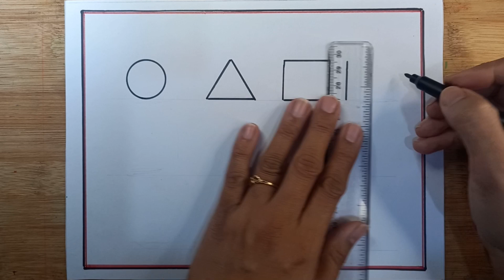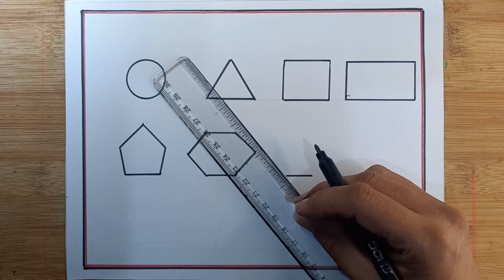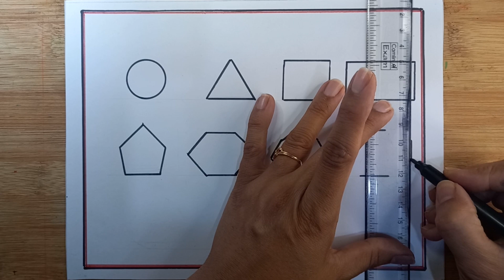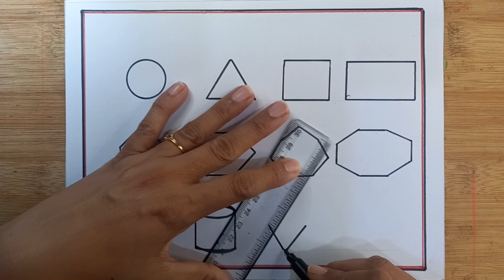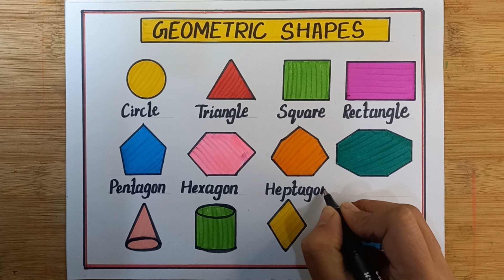How To Draw Geometric Shapes Drawing/ Different Types Of Shapes Drawing Easy/ Shapes Drawing